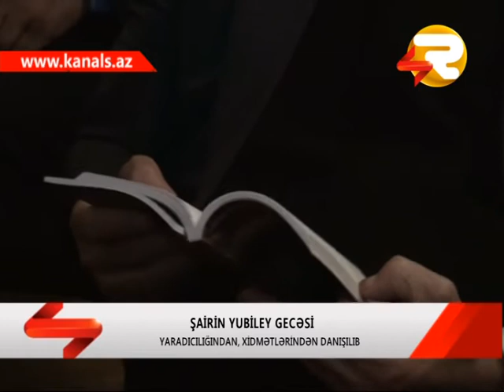AGSUDA GORKEMLI SAIRIN YUBILEY GECESI